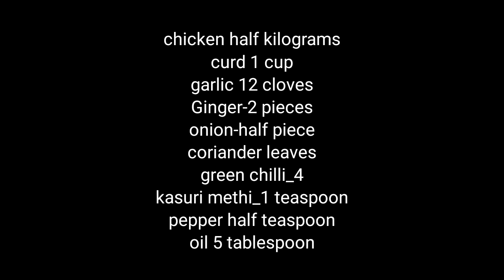Afghani chicken//faayis kitchen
how to make Afghani chicken, faayis kitchen

ingredients,,

chicken_half kilo

curd_1 cup

green chilli_4

coriander leaves

onion-1/2

kasuri methi_1 teaspoon

oil-5 tbs
preparation method,

_grind onion garlic and Ginger into fine paste

_grindcore Oriental lilies and green chilli in to

 fine paste
_add the onion paste and green chili paste into

 the chicken

_add salt kasuri methi pepper powder and curd

 into the chicken

_marinate for1 to 2 hour

_heat a  Pan add 4 tbsp oil

_cooke chicken in Nellore flame

_smoke chicken by using charcoal

# faayis kitchen